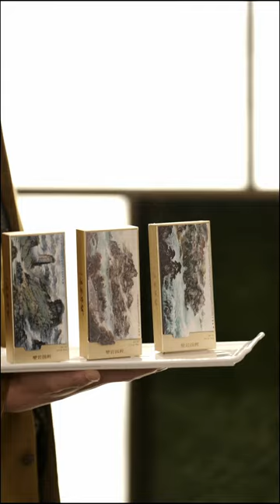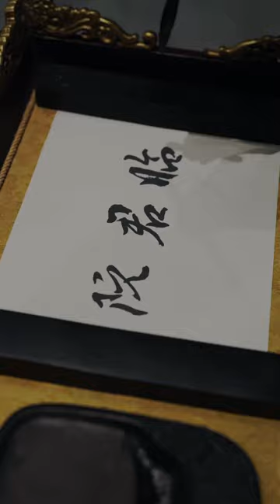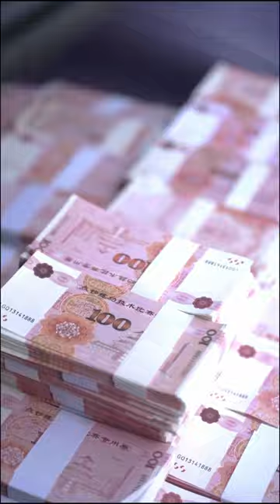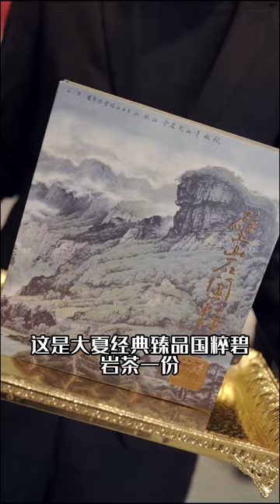[ENG SUB]【完整版】《龍禦天下》大夏武威君，卻因殺敵時不幸失去了記憶，淪為了地位卑微的外賣員！抖音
阮君臨本是高高在上的大夏武威君，卻因殺敵時不幸失去了記憶，淪為了地位卑微的外賣員；他誤將陳嬌嬌認作了自己的救命恩人，送外賣攢了50萬元彩禮， 想要迎娶陳嬌嬌；可在訂婚宴上，陳家人不僅看不上他，還坐地起價將彩禮抬到了100萬；陳浩遠更是用酒瓶砸暈了阮君臨，阮君臨被砸喚醒記憶，意外發現 當年救自己的竟是其閨蜜徐婉柔...